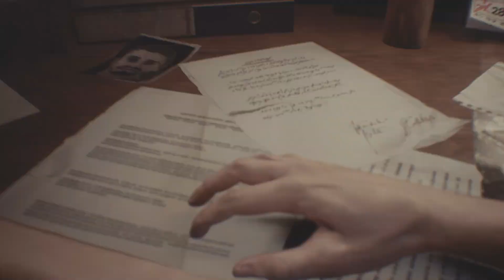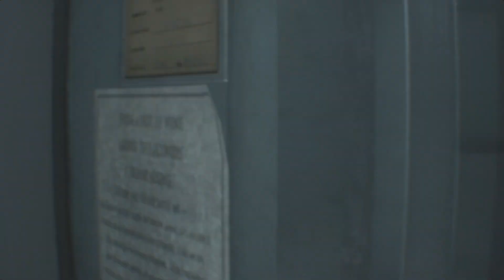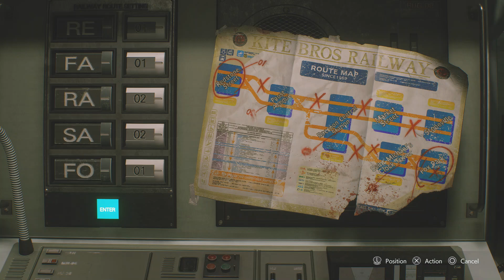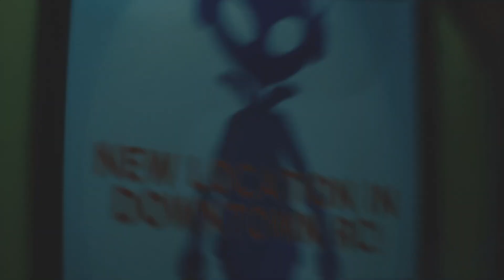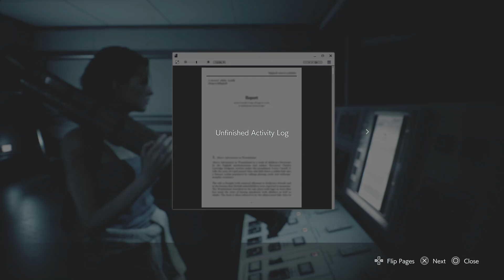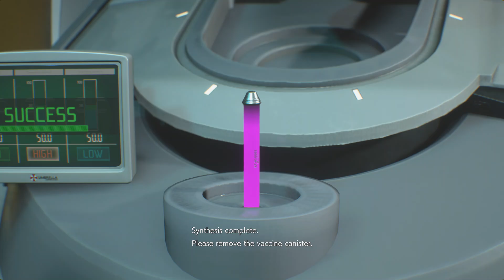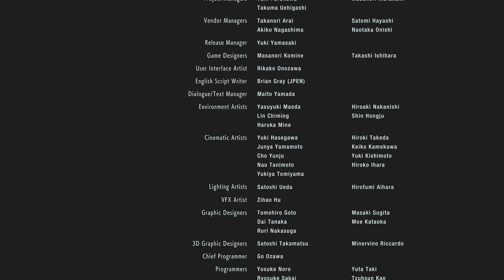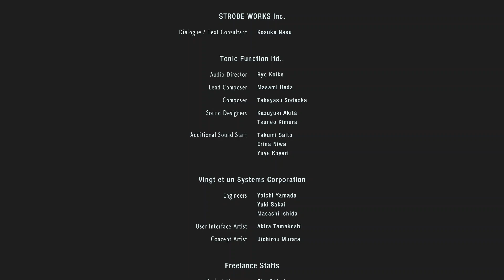[PS5] - Claire - Resident Evil 3 Remake: Full Playthrough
Here is my full fun run in Resident Evil 3 Remake on PS5, Enjoy!